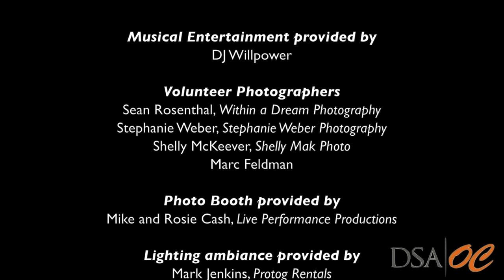DSAOC Red Carpet Ball 2018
It was a magical Arabian night! Over 230 individuals with Down syndrome danced the night away to the tunes of DJ Willpower! Save the date - March 16, 2019!

Many thanks to all the people below, we couldn't do this with out you!

Hospitable team at Phoenix Club, Anaheim

2018 Red Carpet Ball Committee Volunteer Members
Linda Leeman
Jillian Leeman
John Leeman
Jared Leeman
Pat Wiggins
Cindy Lysek
Leah Guillen

Musical Entertainment provided by
DJ Willpower

Volunteer Photographers
Sean Rosenthal, Within a Dream Photography
Stephanie Weber, Stephanie Weber Photography
Shelly McKeever, Shelly Mak Photo
Marc Feldman

Photo Booth provided by
Mike and Rosie Cash, Live Performance Productions

Lighting ambiance provided by
Mark Jenkins, Protog Rentals

Dance Performance by
Mandy Mykitta and team from “Dare to Dance”

Huge amounts of thanks to all of our event volunteers!